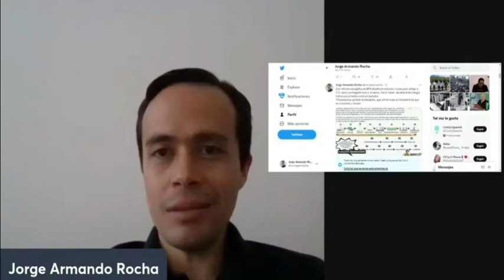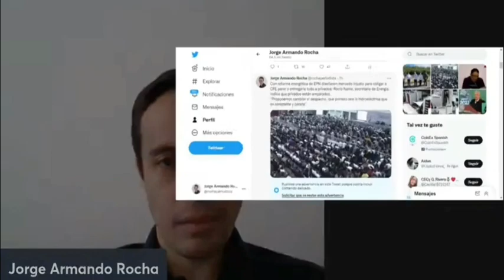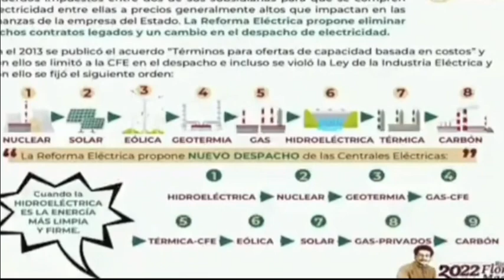Nos quieren chamaquear con cuento de CFE "contaminante y cara": Jorge Armando Rocha